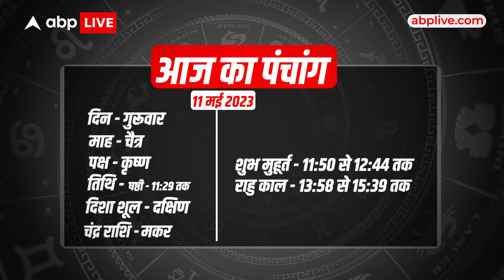Aaj Ka Rashifal 11 May | आज का राशिफल | Today Rashifal in Hindi | Horoscope Today | Dharma Live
aajkarashifal horoscope astrology todayhoroscope Aaj Ka Rashifal 11 May | आज का राशिफल | Today Rashifal in Hindi | Horoscope Today | Dharma Live Neha Rajput से जानिए कैसा रहेगा आज का दिन सभी 12 राशिवालों के लिए, क्या होगा खास और किन चीजों से रहना है आप को बचकर और साथ ही Neha जी बतायेंगी , क्या उपाय कर के आप आज के दिन को बेहतर बना सकते हैं और देंगी कुछ ऐसी Tips जिससे आप का आज का दिन बनेगा बेहतर..